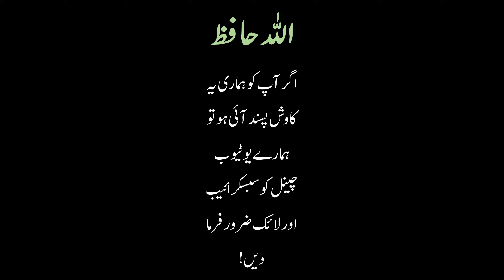Euclid 10 Quotes | حکیم اقلیدس | By : Adab Nagri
جوشخص اپنے مال کو بے جا خرچ کرتا ہے جلد غریب ہو جاتا ہے۔
Euclid
Greek mathematician
Euclid, sometimes called Euclid of Alexandria to distinguish him from Euclid of Megara, was a Greek mathematician, often referred to as the "founder of geometry" or the "father of geometry". He was active in Alexandria during the reign of Ptolemy I.